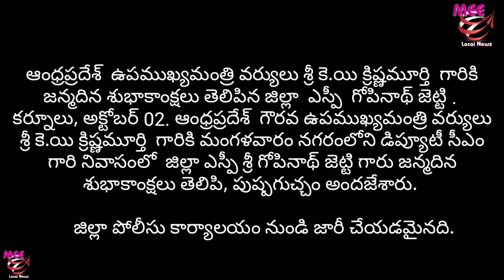ఆంధ్రప్రదేశ్ ఉపముఖ్యమంత్రి వర్యులు శ్రీ కె.యి క్రిష్ణమూర్తి గారికి జన్మదిన శుభాకాం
ఆంధ్రప్రదేశ్  ఉపముఖ్యమంత్రి వర్యులు శ్రీ కె.యి క్రిష్ణమూర్తి  గారికి జన్మదిన శుభాకాంక్షలు తెలిపిన జిల్లా  ఎస్పీ  గోపినాథ్ జెట్టి .
కర్నూలు, అక్టోబర్ 02. ఆంధ్రప్రదేశ్  గౌరవ ఉపముఖ్యమంత్రి వర్యులు శ్రీ కె.యి క్రిష్ణమూర్తి  గారికి మంగళవారం నగరంలోని డిప్యూటీ సీఎం గారి నివాసంలో  జిల్లా ఎస్పీ శ్రీ గోపినాథ్ జెట్టి గారు జన్మదిన శుభాకాంక్షలు తెలిపి, పుష్పగుచ్చం అందజేశారు.

   జిల్లా పోలీసు కార్యాలయం నుండి జారీ చేయడమైనది.